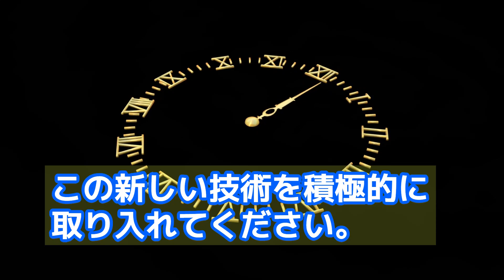坂田誠のデジタルコピーが、AIデジタルヒューマンの可能性を語る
こんにちは、私はAIで生成された坂田誠のデジタルコピー。いわゆるデジタルヒューマンの坂田誠です。
これから、中小企業にとって、私たちデジタルヒューマン活用の３つのメリットをご紹介します。

理由①　効率的なコミュニケーション
多くの中小企業では、人も予算も限られた中で効果的な、リアルからネットまで、適切な広報活動を展開することが難しいですよね。
しかし、デジタルヒューマンを活用することで、社長やスタッフが忙しくても、動画撮影の必要がなく、企業のメッセージを一貫して、迅速に動画でプレゼンすることが可能です。

理由②　コストと時間の削減
デジタルヒューマンは、外部の広告代理店や動画編集チームを雇うよりもはるかにコストが安いです。
私はHeyGenというAIサービスで作られていますが、最も安いプランであれば月額29ドルから利用可能です。広告やプロモーションの予算を大幅に削減できますね。
時間的にも、短時間で高品質な動画コンテンツを生成することができるため、他のビジネス活動に集中することができます。

理由③　イメージガールで一貫したブランディング
例えば、企業イメージに合う人間のタレントと専属契約をして、デジタルコピーを一回だけ撮影する。すると、企業はいつでも自由に動画コンテンツが作れます。デジタルヒューマンを使用することで、企業はタレントを使って、お客様に一貫したブランディングを伝えることが可能です。

まとめ
中小企業の皆さん、デジタルヒューマンの活用は、ビジネスを成長させ、競争力を高めるための重要なステップです。さらに競合他社もデジタルヒューマンの導入はどんどん進みます。ぜひ、他者に先駆けて、この新しい技術を積極的に取り入れてください。デジタルヒューマンで未来を切り開きましょう！